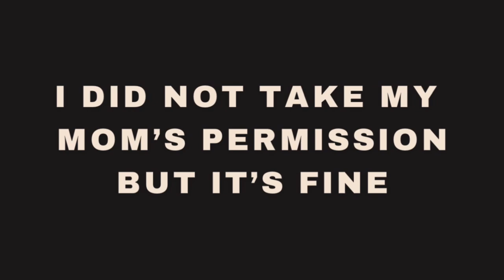Rishtedaar | A Worldwide Tragedy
Don't miss out on the fun. THEANSHMANSHOW is your one-stop destination for a daily dose of comedy that will brighten your mood and keep you smiling. Get ready to LOL, ROFL, and maybe even snort a little – because here, laughter is always the best medicine!"